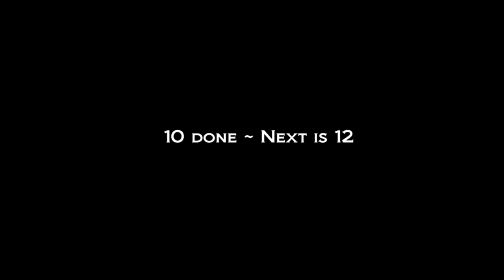How to score a perfect 10....balls in 1 shot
Exclusive. First time ever filmed for you tube. A "10 balls in 1" shot performed by yours truly. Again, I'm no way going to even try for the worlds record but none the less, 10 is a milestone for this amateur pool player. The Mosconi 8 plus 2 for the fun of it.